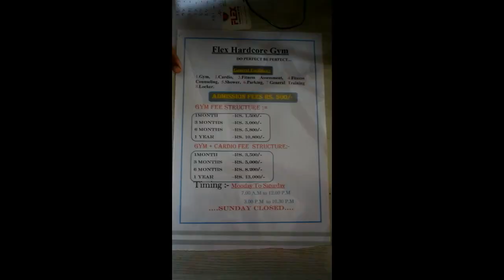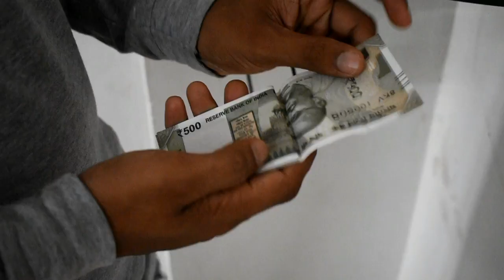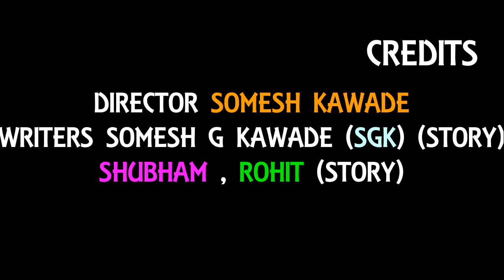Funny Gym Scenes | Hyderabadi Comedy | Warangal Diaries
Agar Mere Sath Video Karna Chahate Ho To Muzhe Call Karo 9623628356 Ya whatsapp Msg Karo .
Bas Jese Time Milega Vese Video Banaynge Chahe Vo Koi Bhi Ho. Friends Ke Liye Kuch Bhi.

"Gym funny video 2018 | Funny Gym Scenes | Sgk ki vines |Part 1"

"sgk ki vines very funny videos"

Nashik
Nasik
Nashik Videos
Nashik City
Nashik YouTuber
Nasik YouTuber
Nashik Youtube